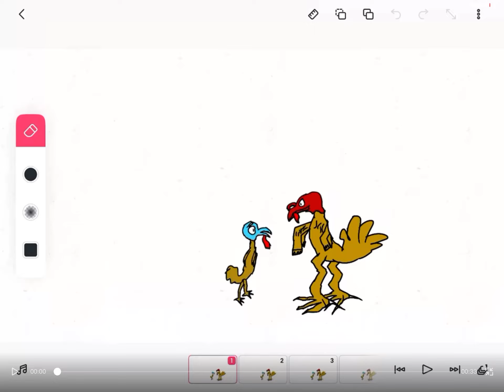We’re going back in the to the first thanksgiving but I animated it [ cringe I think]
The audio is not mine but ok